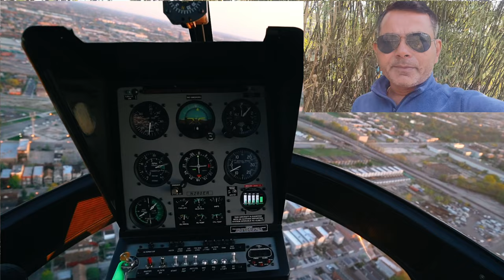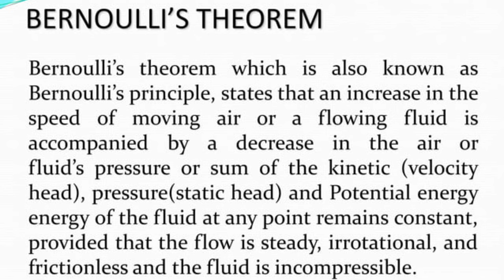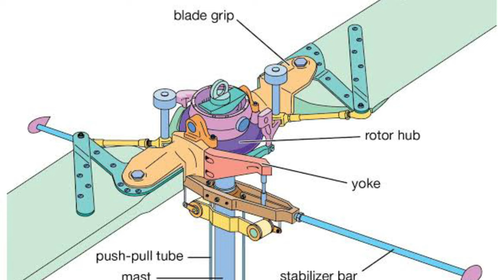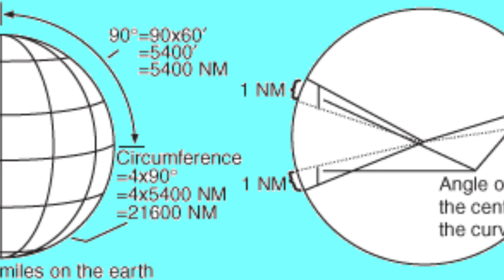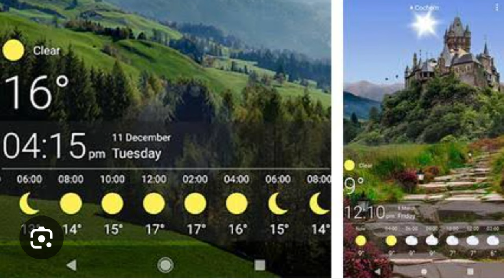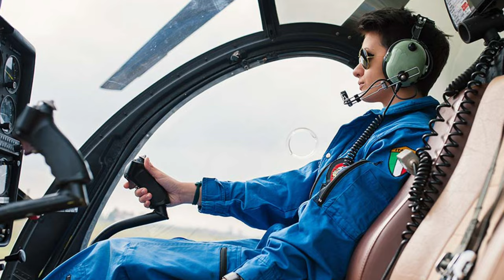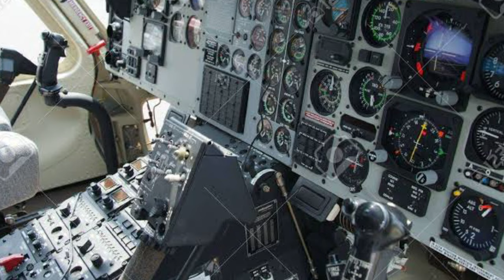Most Interesting Facts about Helicopter 🚁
Thanks